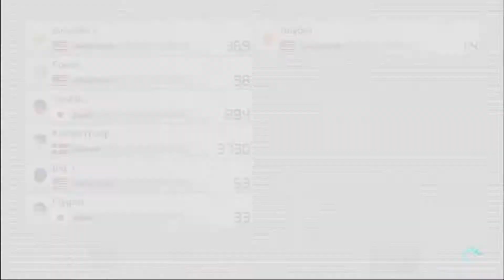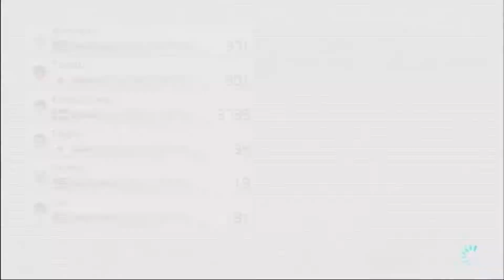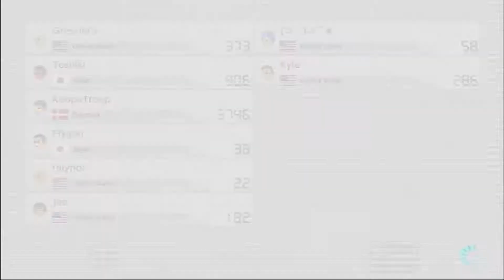のんびりと200cc Part96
アイテムが下手。